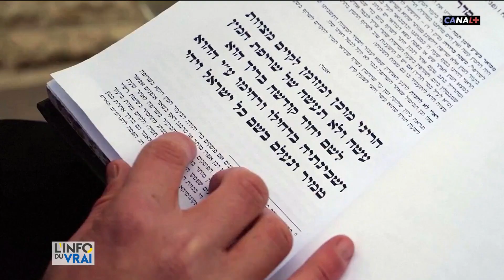En Irsraël, les mesures de confinement contre le coronavirus sont maximales